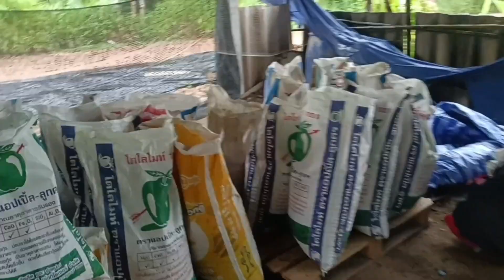ขี้หมูอัดเม็ดนอนเว็นผลิตทุกวัน#ขี้หมูอัดเม็ด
🐖สนใจขี้หมูอัดเม็ด🐖
สินค้าที่นอนเว็นใชประจำไม่ว่าจะเป็นยาฆ่าหญ้าฮอโมนทางใบคลิกดูลิงค์ด้านล่างเลยนะครับ
ฮอโมนข้าวระยะแรก สุดคุ้มใช้ได้15ไร่
✅ช่องทางการติดต่อแฟนเพจร้านค้า